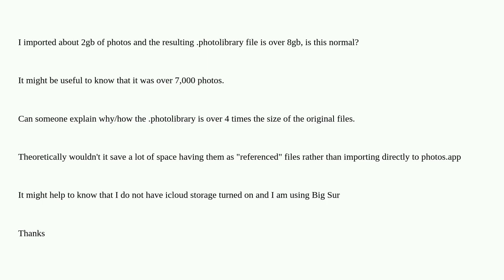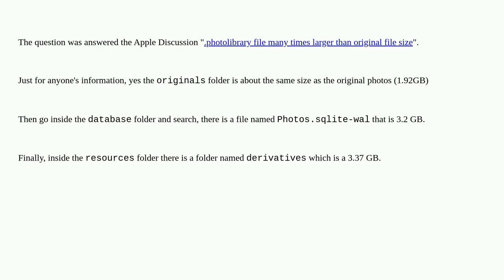Why is the .photolibrary file many times larger than the original files?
A special thanks goes out to the community

  photos.app macos